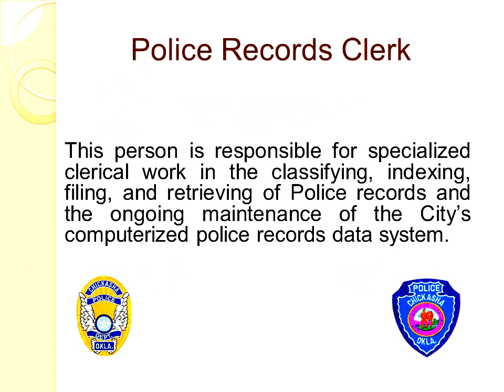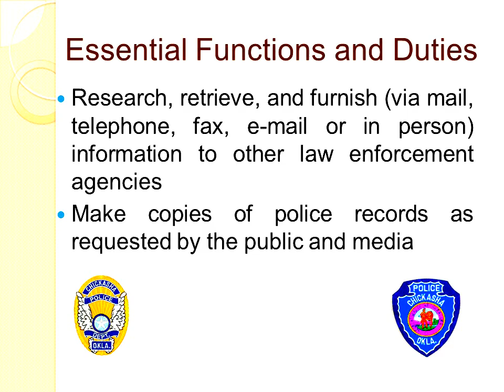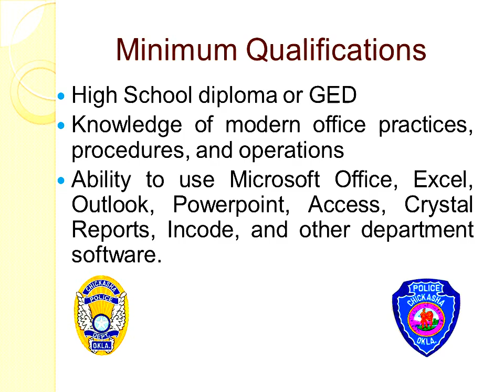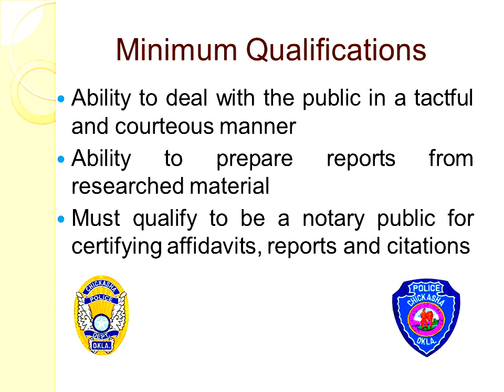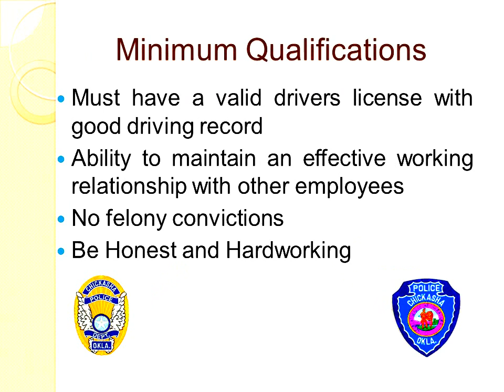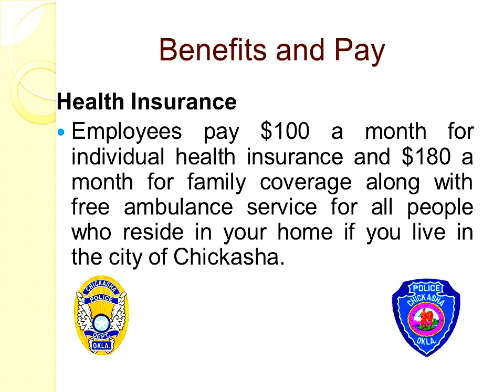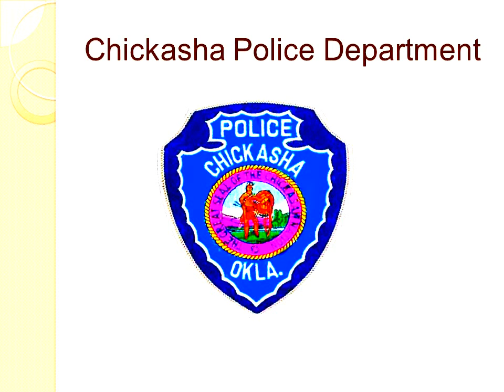Chickasha Police Department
Employment Opportunity for Records Clerk with the Chickasha Police Department